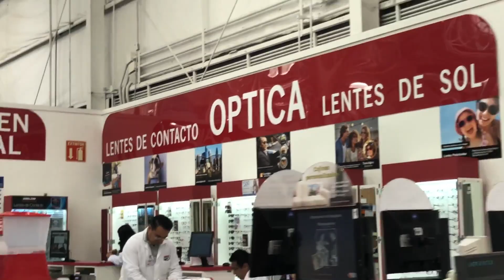Cancun VLOG | Costco, Captain's Cove, Beach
Days 3 and 4 were filled with random adventures and TONS OF FOOD and a whole lot of relaxation!